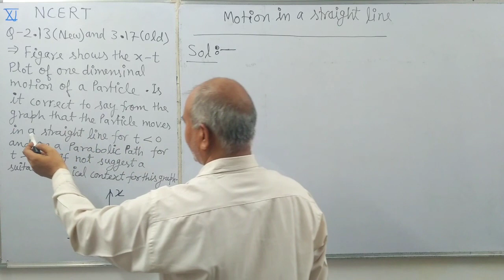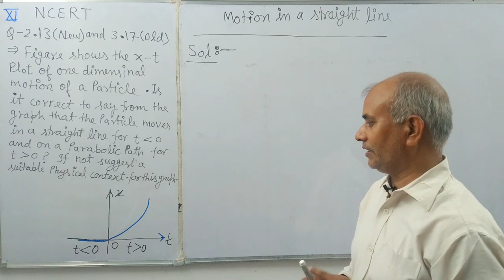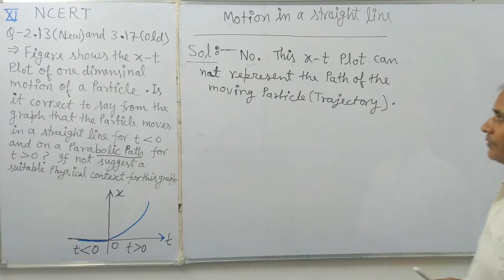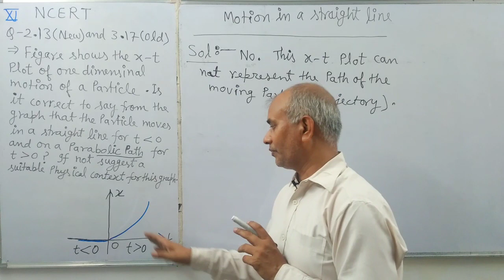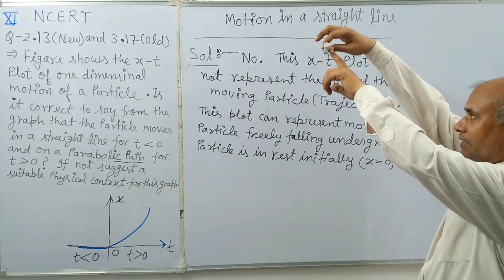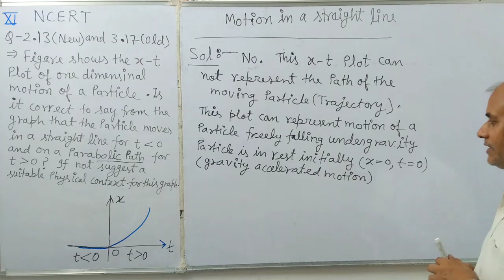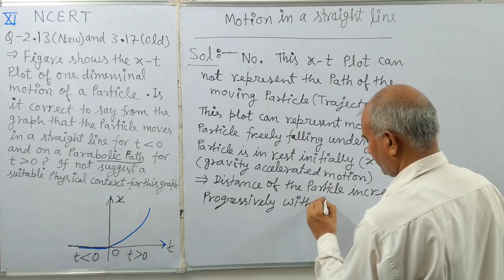Figure 2.11shows the x-t plot of one- dimensional motion of a particle. Is it correct to say